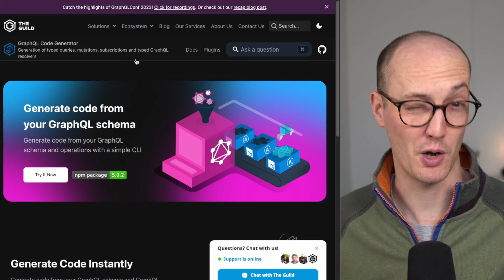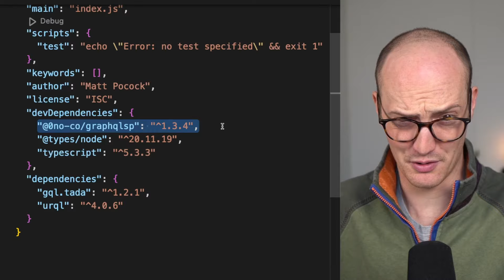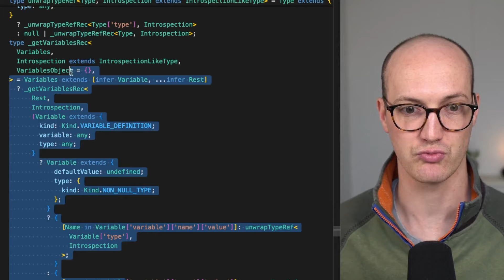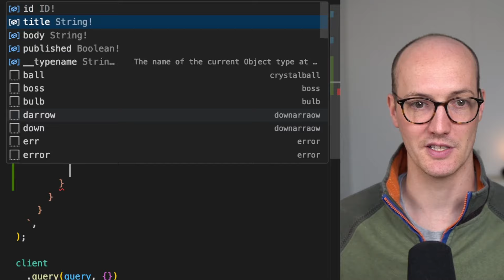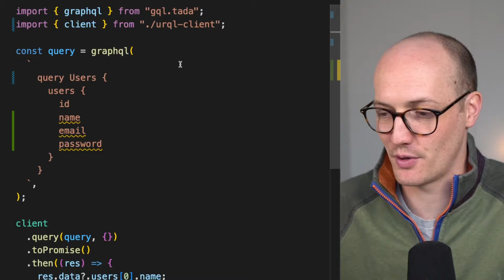Everyone's talking about gql.tada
00:00 Magical Inference
00:57 Language Server
02:16 gql.tada
03:34 TypeScript Performance